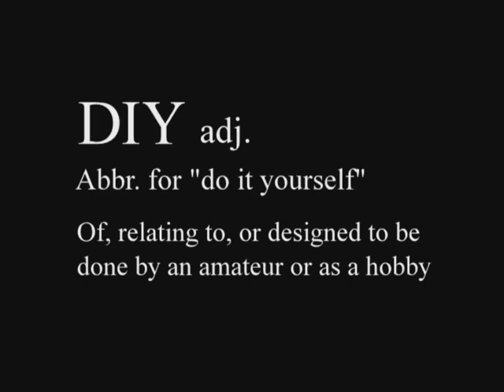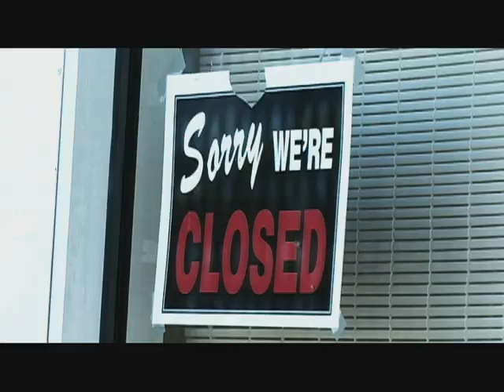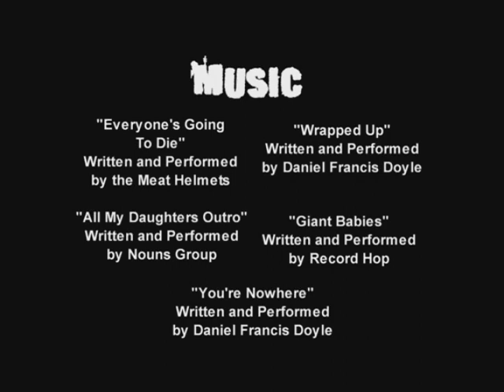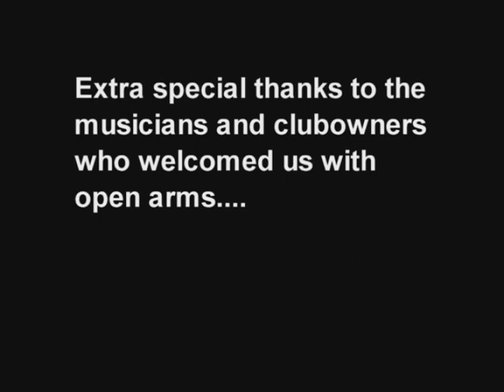F*** You! We Built This - documentary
A 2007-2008 music documentary exploring the North Texas DIY house show scene. Featuring music and interviews with Daron Beck, Wanz Dover, Nouns Group, Daniel Francis Doyle and more.

A Nouvelle Mode Film
Partnered with Techne Productions
Directed and edited by Jerod Costa
Cinematographer Anthony Vasiliadis